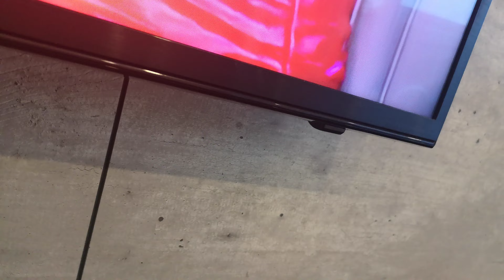I Am Pregnant Funny Pregnancy Situations To Love All Can Relate To || Short By Sofia & Friends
Next All Watching To All My Friends all ava Over Day Let's Go Need Forever

All Pregnant Women All Can Relate To All No Matter For You All Story Next Time Ready To Watch.

All Next Time And Go Understand Watching Next Video.

All Can Watching I Am Pregnant Funny Stories All Ricover All That's It Oven Bake Man Car Vans Need Forever.